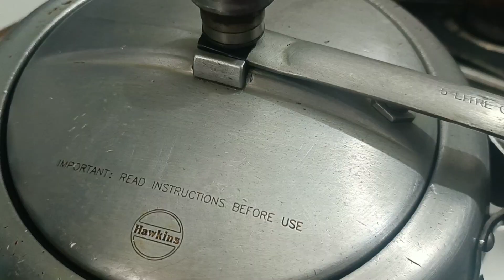Chhole banane ka aasan recipe | MY KITCHEN